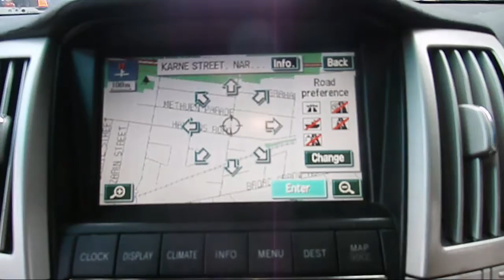WRECKING 2004 LEXUS RX330 3.3 AUTOMATIC (C21081 SATNAV)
We are currently wrecking this 2004 LEXUS RX330 3.3 AUTOMATIC (C21081 SATNAV).